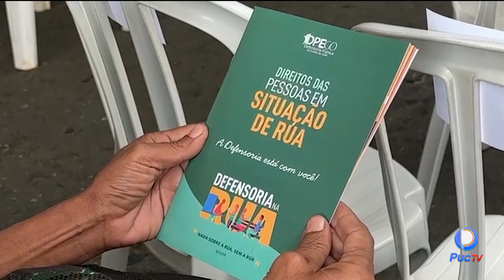DEFENSORIA PÚBLICA DE GOIÁS LANÇA CAMPANHA EM PROL DA PESSOA EM SITUAÇÃO DE RUA